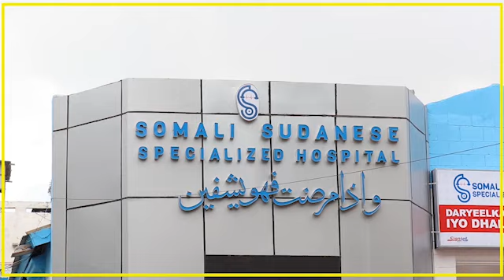CIIDAMADA AMNIGA OO CAABUD-WAAQ KU XIRAY DHAWR QOF OO KU EEDAYSAN DILKA GABAR ISTICMAASHAY TIKTOK.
CIIDAMADA AMNIGA OO CAABUD-WAAQ KU XIRAY DHAWR QOF OO KU EEDAYSAN DILKA GABAR ISTICMAASHAY BARTA TIKTOK.